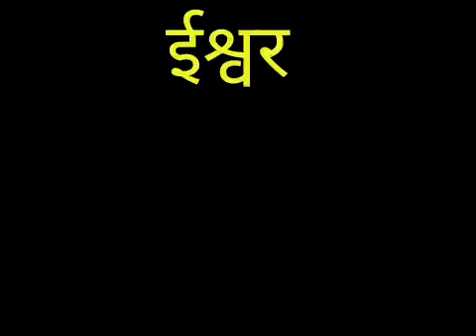God Helps those who help themselves - RJ Kartik